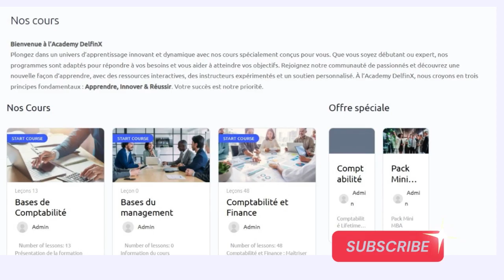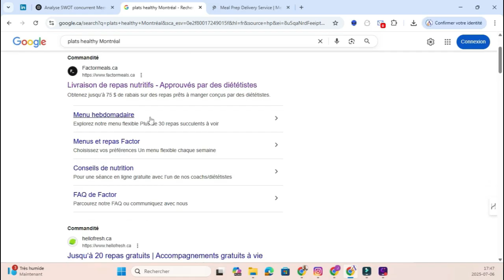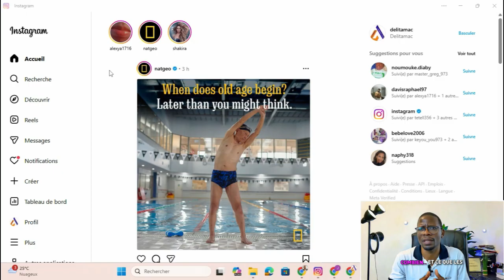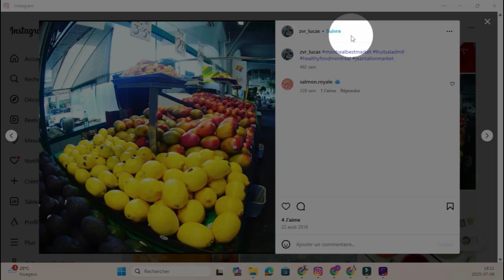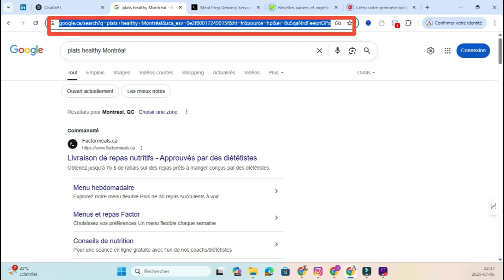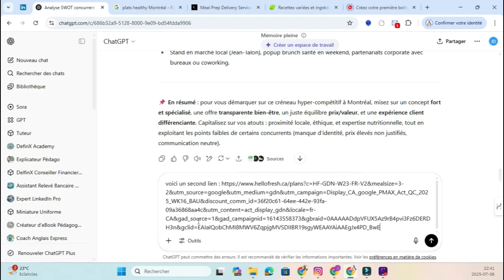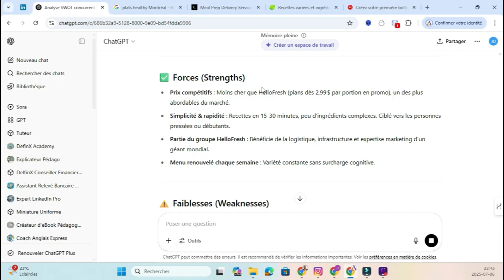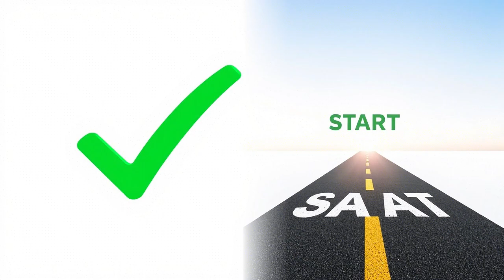how to make money online with ai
Tu veux savoir comment analyser tes concurrents comme un pro , mais sans budget, sans code, et en quelques clics seulement ?
En 2025, l’intelligence artificielle a changé la donne : même un petit business peut faire de l’intelligence économique aussi bien qu’une grande entreprise.

Dans cette vidéo, je t’apprends la méthode DelfinX , une stratégie éprouvée par laquelle des entrepreneurs haïtiens, africains et caribéens ont réussi à détecter les failles de leurs concurrents , créer une offre différenciante , et augmenter leurs ventes rapidement – le tout grâce à l’IA.

📌 Au programme :
🔹 Pourquoi l’analyse concurrentielle est essentielle aujourd’hui
🔹 Comment repérer tes concurrents sur Google, Instagram et TikTok
🔹 Comment utiliser ChatGPT pour obtenir une analyse SWOT instantanée
🔹 Un cas réel : comment Marco a doublé ses ventes en 10 jours
🔹 Mes 3 étapes simples pour une veille concurrentielle efficace
🔹 Outils bonus : Perplexity.ai, WebChatGPT, Notion AI, alertes Google

💬 Et toi, as-tu déjà essayé d’utiliser l’IA pour analyser tes concurrents ? Raconte-moi en commentaire.